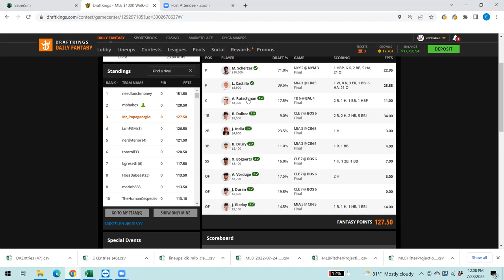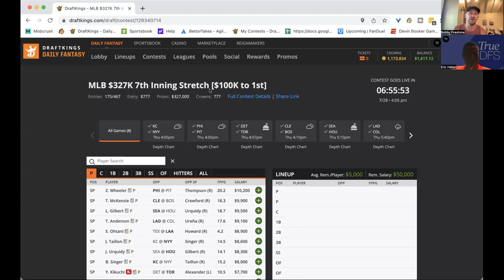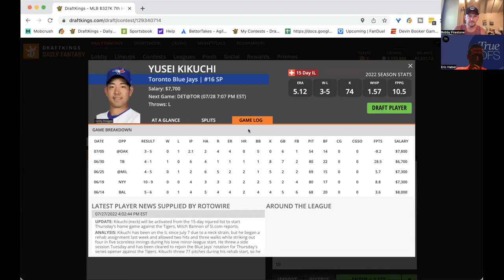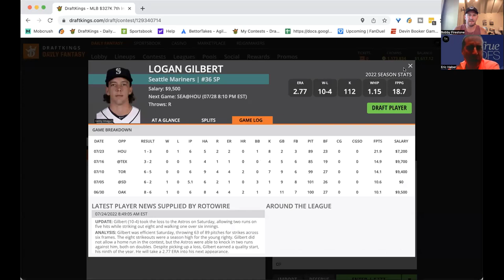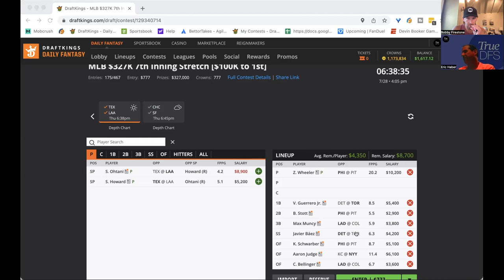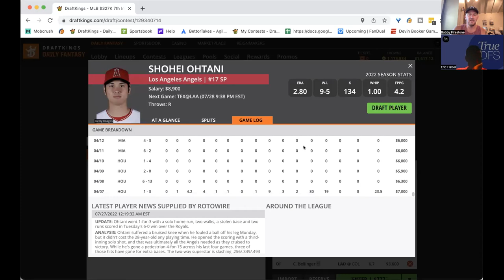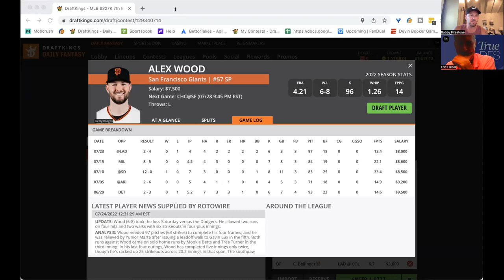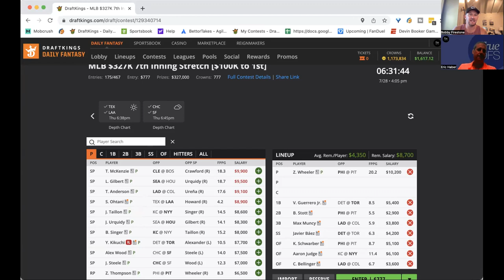MLB Thursday Preview with BobbyFi and Sheets